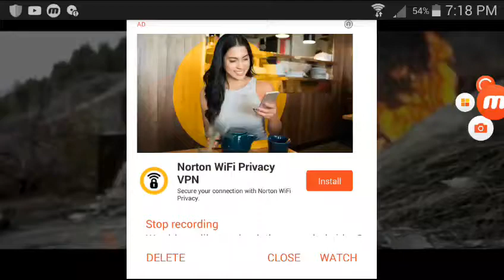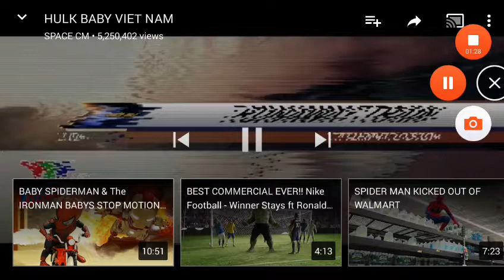Reacting to baby iron man